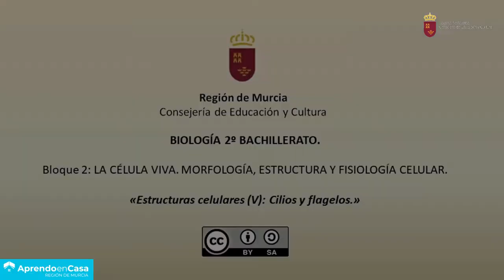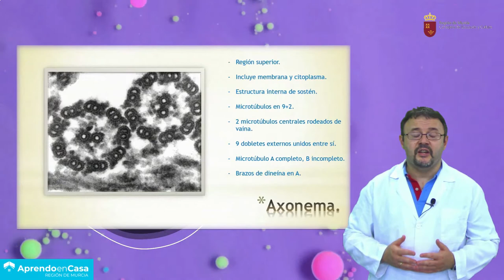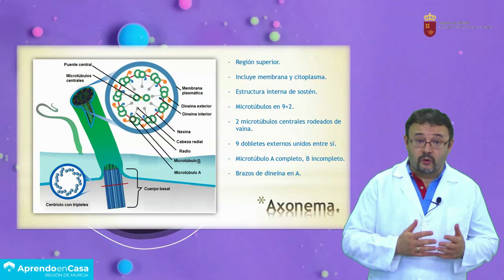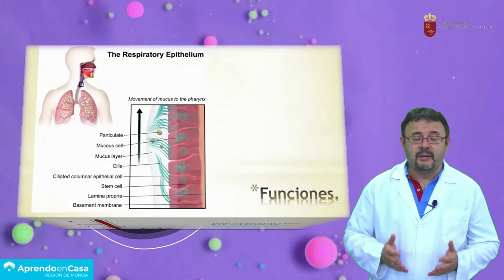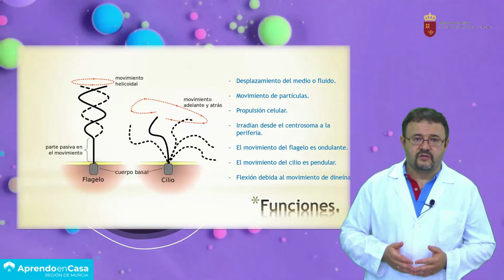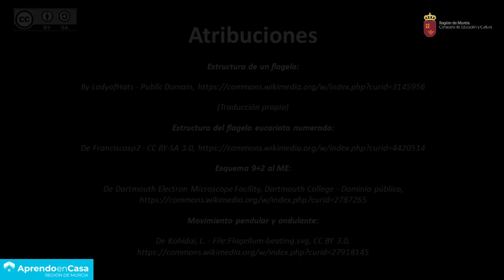ESTRUCTURAS CELULARES (V)- CILIOS Y FLAGELOS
Resumen de las características más importantes de la estructura de los cilios y flagelos.